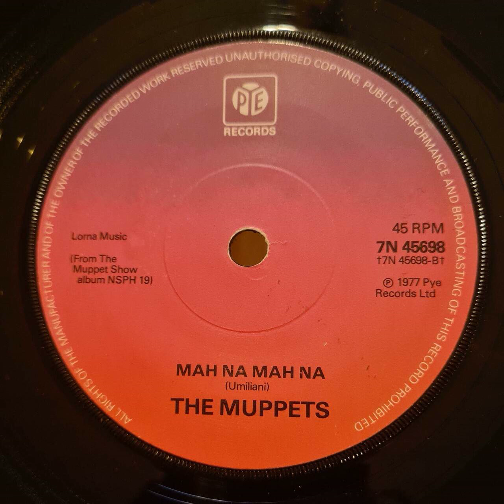The Muppets - Mah Na Mah Na - 7 inch vinyl single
Recorded from a 7 inch vinyl single